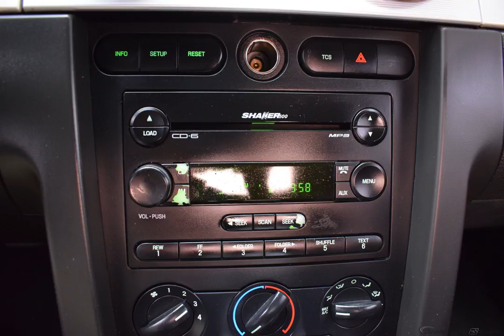2006 Black Clearcoat Ford Mustang 2D Coupe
Used 2006 Black Clearcoat Ford Mustang 2D Coupe GT Premium Dark Charcoal
CLEAN AUTOCHECK, LEATHER, LOCAL TRADE, V8!!!, MUST SEE!!!, 4.6L V8 24V.